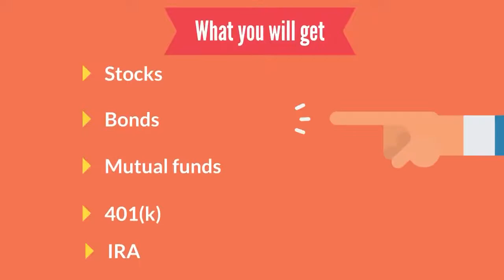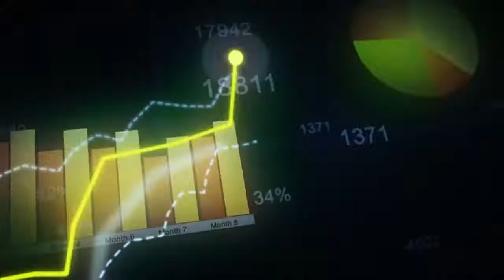Retire with Clarity with OpenAir Advisers Episode 1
Learn from Partners Stewart Fields and Jon Lawton as they discuss the latest in retirement planning.